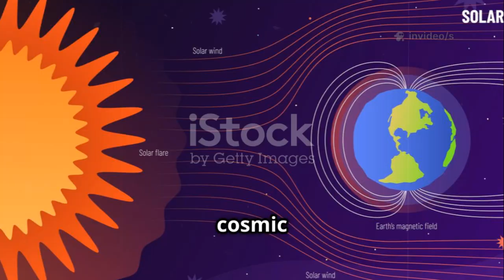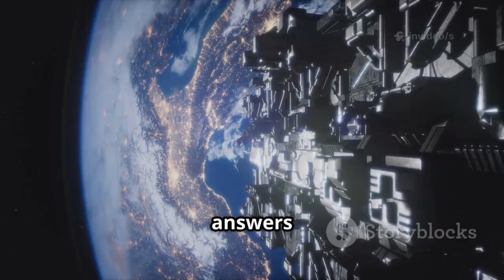Voyager 1 Crosses to the Far Side of Space — Its New Discovery Leaves Experts Speechless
Voyager 1’s latest data transmission has stunned scientists as the probe appears to have crossed into a region of interstellar space unlike anything previously recorded. Signals indicate dramatic shifts in magnetic fields and particle density, suggesting Voyager has entered an unexplored cosmic layer beyond known boundaries. Researchers are baffled by unusual fluctuations that don’t match any existing models of deep-space behavior. This unprecedented discovery could rewrite our understanding of what lies beyond the heliosphere. What Voyager 1 is now detecting has opened a new chapter in humanity’s exploration of the unknown.